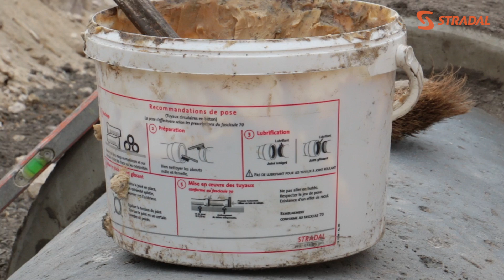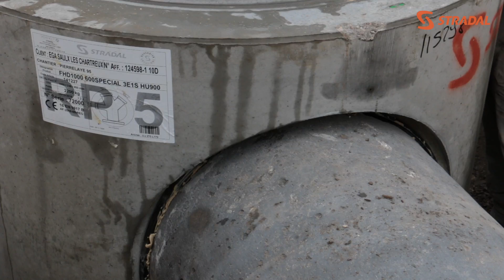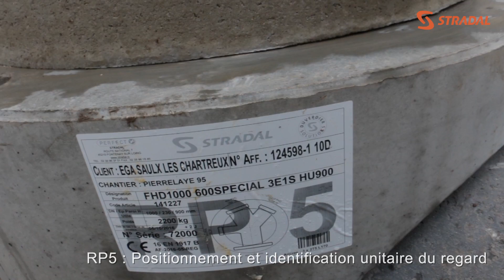Stradal Réseau d'assainissement Stradifond en lotissement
STRADAL - Mise en oeuvre de regards de visite DN1000 Stradifond standards
A Pierrelaye (95), les fonds hydrauliques Stradifond sont prêt à poser et ne nécessitent aucune intervention supplémentaire sur les fonds. En béton autoplaçant, démoulage différé, niveaux à bulle intégrés, avec des branchements du DN150 au DN800 et une palette angulaire la plus large du marché, ils s'adaptent à toutes les configurations de réseaux, avec une solution d'étanchéité spécifique à toutes natures de matériaux, toutes marques pour une mise en oeuvre rapide et facile.. En savoir plus

© GAUTIER Stephane/SAGAPHOTO.COM